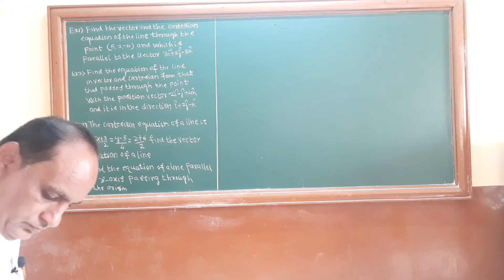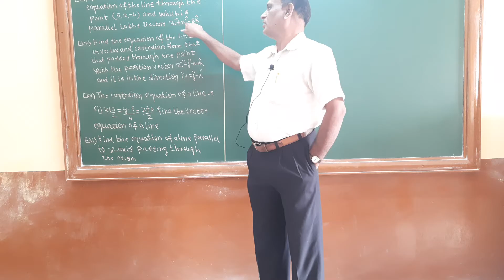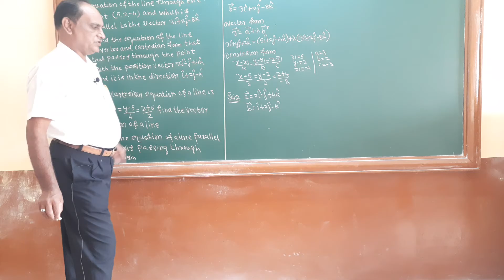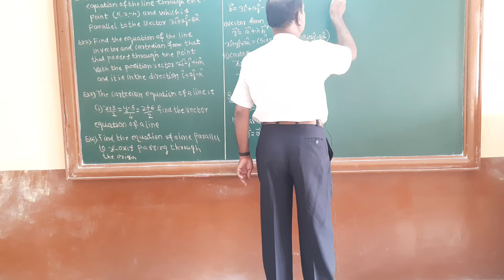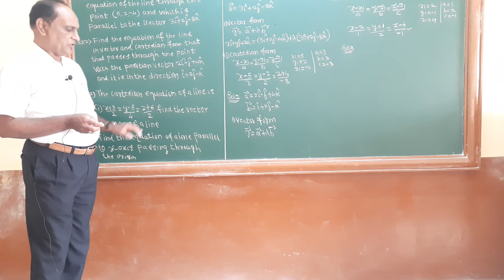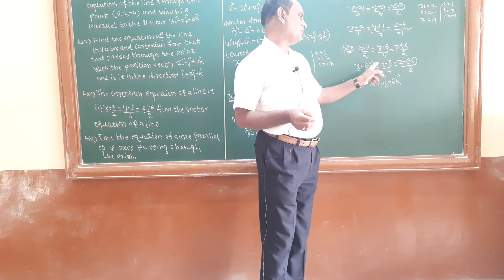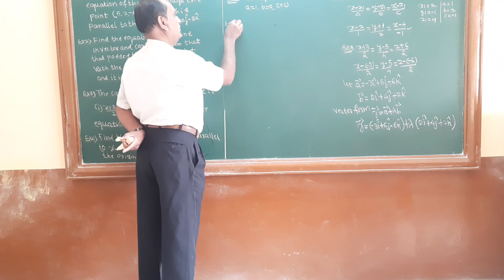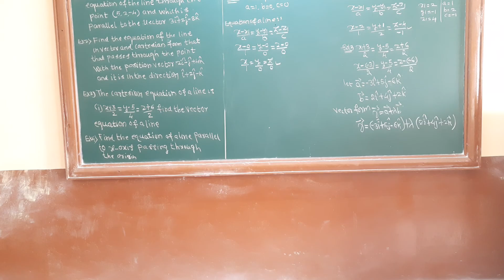S R PATIL JA COLLEGE,ATHANI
EXAMPLES  ON THEOREM NO 1